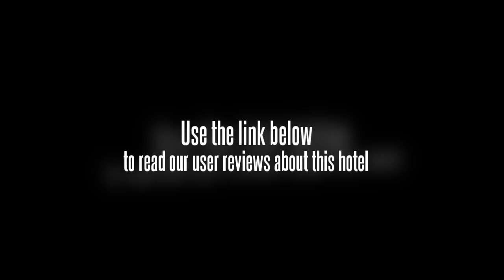LK Pavilion Executive Serviced Apartment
The LK Pavilion Executive Serviced Apartment is located in Pattaya making it one of the best hotels to stay at while in town.
Each of the 48 well-furnished guestrooms at the hotel ensures a comfortable stay with industry-standard room amenities.
Each guestroom has desk, television LCD/plasma screen, internet access -- wireless, shower.
Guests staying at this Pattaya accommodation can enjoy a wide range of hotel facilities such as coffee shop, laundry service/dry cleaning, restaurant.
To unwind, guests can enjoy the leisure facilities provided on the hotel's property, including outdoor pool.
Along with its convenient location in Pattaya, the hotel also offers a wide range of services and facilities to the guests.
The hotel creates a balance of rich culture and modern convinience to ensure you a memorable stay.
To book a room easily at the LK Pavilion Executive Serviced Apartment, please submit your travel dates and proceed with our secure online booking form.